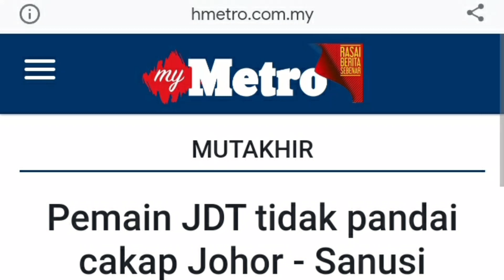KOMEN MB KEDAH CETUS KRITIKAN NETIZEN|| JDT JUARA PIALA FA 2022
"Tahniah JDT menang Piala FA semalam, sayangnya pemain JDT tak pandai cakap Johor," tulisnya.
Menerusi video dimuat naik, kelihatan Muhammad Sanusi bermain biola ketika menghadiri Festival Melodi Sungai Kedah.
Dalam perlawanan akhir Piala FA yang berlangsung di Stadium Nasional Bukit Jalil (SNBJ) malam tadi, JDT membenam TFC dengan catatan 3-1.
Kemenangan itu menyaksikan JDT kini hanya tinggal untuk menjulang Piala Malaysia saja pada musim 2022 dalam usaha melengkapkan kejuaraan mereka sebagai pasukan terbaik di negara ini.

Anda juga munkin ingin tahu  siapa 5 bintang utama pasukan Kedah Darulaman FC 2022.

TAHNIAH JDT JUARA FA CUP 2022 dari barisan crew KOKOchannel.